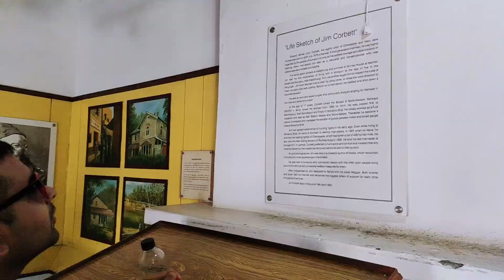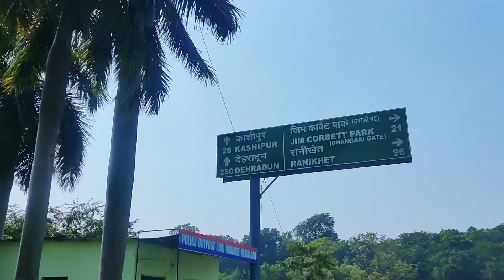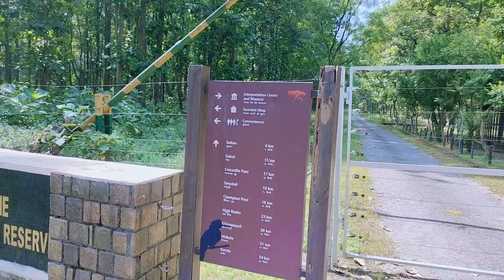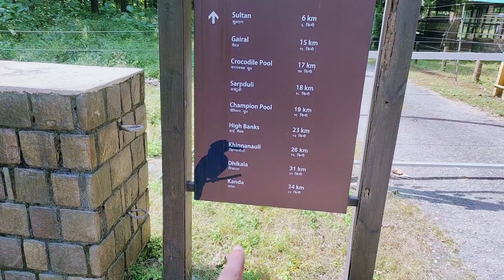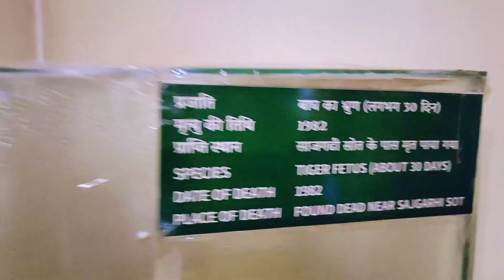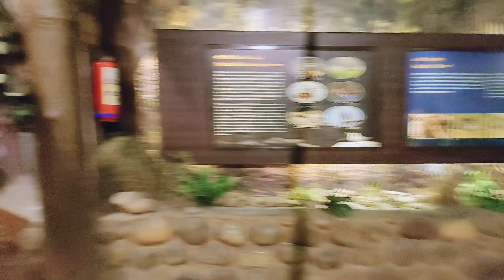CORBETT KE JUNGLE MEIN MILA 30 DIN KA TIGER FETUS !!! 🙀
Hello everyone, I hope you enjoyed this video
Hit likes.

lots of  ❤️